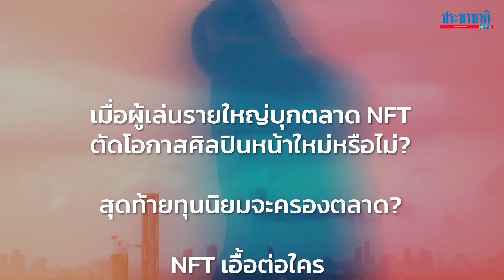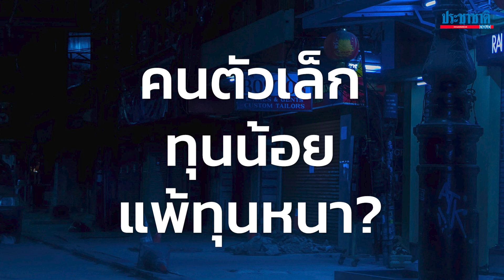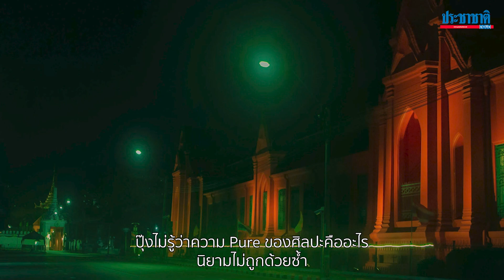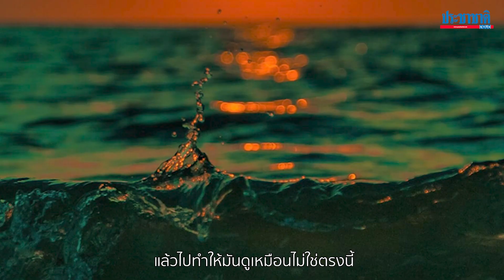เมื่อรุ่นใหญ่บุก NFT ศิลปินหน้าใหม่จะไปต่ออย่างไร?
ฟังมุมมองจาก Gumpoong กำปุ๊ง-ปองณภัค ฟักสีม่วง ศิลปิน NFT ช่างภาพแนว Cinematic ที่เริ่มจากการเป็นศิลปินหน้าใหม่ จนสร้างตัวตน เป็นที่รู้จักจากภาพถ่ายกรุงเทพในมุมมองและเฉดสีที่แปลกตา และสามารถขายงานบน NFT ได้